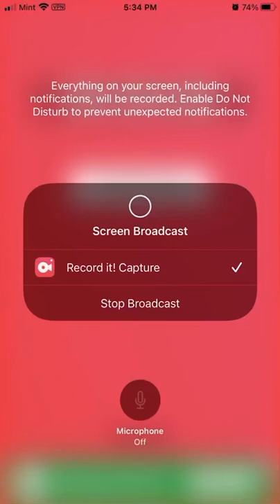Playing CODM Multiplayer. Got The New M13!